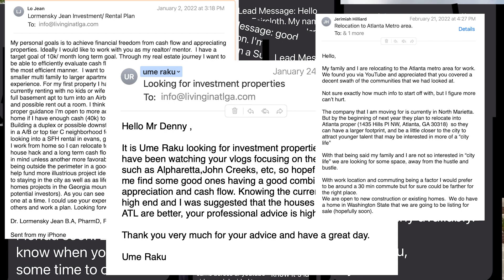What Can You Get For $900K in Johns Creek Georgia | Moving to Johns Creek Georgia | Atlanta Georgia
Are you thinking about moving to Johns Creek Georgia? Let’s explore Johns Creek Georgia today!
Johns Creek, Georgia is a great place to live. The weather is mild and the people are friendly. There are plenty of things to do in Johns Creek, from shopping to dining to exploring the great outdoors. If you're thinking of moving to Johns Creek, here are a few things you should know.
Johns Creek Georgia is located in Fulton County, just north of Atlanta. The city has a population of just over 76,000 people. Johns Creek is known for its excellent schools, including Chattahoochee High School, which was ranked among the top 100 high schools in the nation by Newsweek magazine.
The cost of living in Johns Creek Georgia is slightly higher than the national average, but still affordable. Housing costs are higher than average, but Johns Creek Georgia is still a great value for the quality of life it offers.
There are plenty of things to do in Johns Creek Georgia. The city has several parks, including Chattahoochee Point Park and Johns Creek Environmental Campus. Johns Creek Georgia is also home to the Atlanta Athletic Club, which hosts the PGA Tour's FedEx Cup championship each year.
If you're thinking of moving to Johns Creek, Georgia, you'll be happy you did. The city has something for everyone, from great schools to plenty of things to do. Johns Creek Georgia is a great place to call home.
I’d love to help you make a smooth move to Johns Creek Georgia!
00:00 - Intro to $900S In Johns Creek Georgia
01:02 - $900S In Johns Creek Georgia - Halcyon in Alpharetta
02:58 - $900,000 House in Johns Creek Georgia
04:30 - Drive Through This Johns Creek Georgia Neighborhood With Me!
05:03 - $900,000 House in Johns Creek Georgia
07:49 - Drive Through This Johns Creek Georgia Neighborhood With Me!
08:21 - $900,000+ House in Johns Creek Georgia
10:05 - Drive Through This Johns Creek Georgia Neighborhood With Me!
10:35 - $999,999 House in Johns Creek Georgia
12:31 - Drive Through This Johns Creek Georgia Neighborhood With Me!
12:48 - Wrap up to $900S In Johns Creek Georgia
🤔Thinking of moving to Atlanta Georgia? Let us help! 🙌🏼
If this is your first time to this channel, and you want to know everything about eating, sleeping, working, playing, the good, and the bad of living in Atlanta Georgia, then subscribe▶ and tap the bell🛎 for notifications so you can be the first to know about the current market in Atlanta Georgia.😁

The Living in Atlanta Georgia team consist of some of the best realtor in Atlanta Georgia and throughout the best Atlanta suburbs. Like Alpharetta, Roswell, Marietta, Sandy Springs, Cartersville, Woodstock, Augusta, Evans, Martinez, Grovetown, Johns Creek, Duluth, Gainesville, Cumming and many others around the state of Georgia.

We get calls and emails everyday from people just like you, looking for help on making their move to Atlanta Georgia and we absolutely love it.😍 Whether you are moving next week, next month or next year, give us a call☎, shoot us a text📝, or send us an email📨 so we can help you make a smooth move to Atlanta Georgia. 🍑
Denny Faircloth Atlanta Georgia Real Estate Agent | GREC# 390284
Ashley Faircloth Atlanta Georgia Real Estate Agent | GREC# 385504
Oscar Melara Atlanta Real Estate Agent | GREC# 247387
🏠 REAL ESTATE AGENTS! 📈 WE ARE EXPANDING!